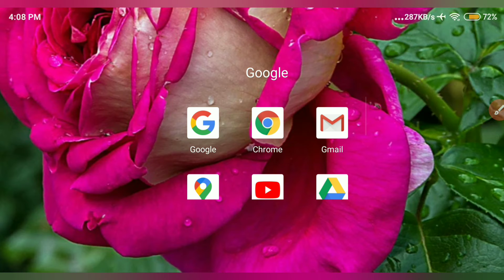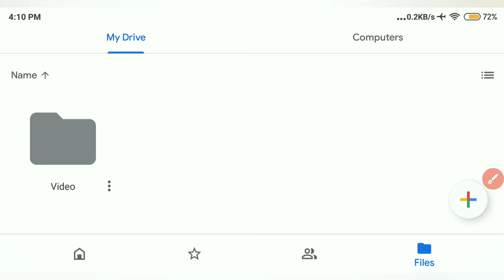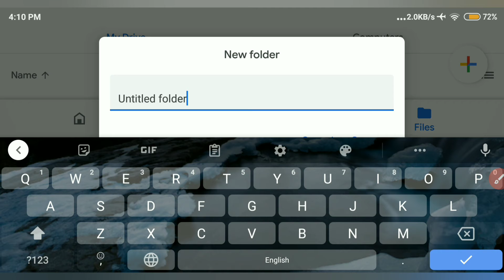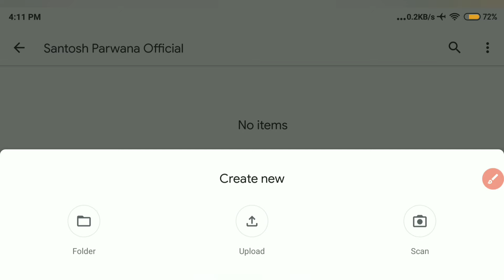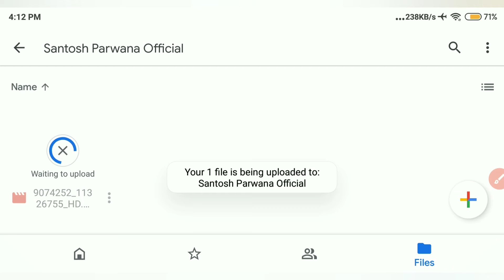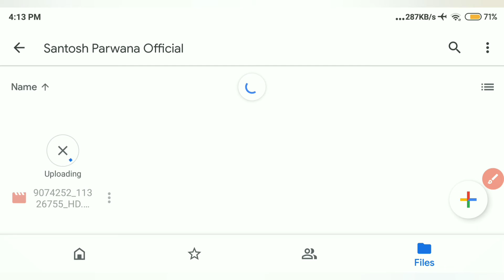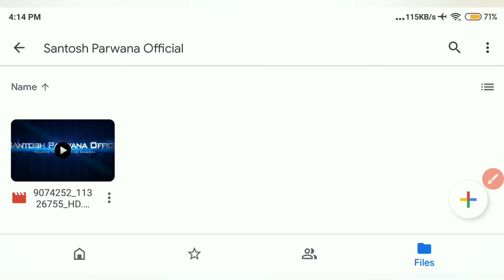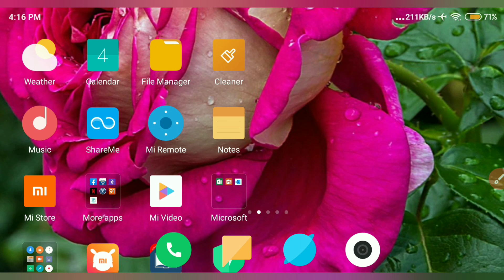How To Upload Video In Google Drive || Google Drive मे Video Upload कैसे करे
🌸🌸🌸🌸🌸-__🌸🌸 Hii Friends ham aaj janenge ki apne mobile phone se Google drive me video upload kaise kare aur video ko safe rakhe,To friends aap sabhi ye video jarur se dekhna o bhi Bina skip kiye aur video ko like, share kardena and comment me likhna ki video Kaisa laga.

     🌷 Create in YouTube Channel own mobile

   🌷 Check in All YouTube channel Total

  🌷Mobile se Google Account create kare 🌷

 🌷 Subisu Nokia WiFi Router GPON HOME

  🌷 Nokia WiFi Router Me Mobile Unblock

      🌷 Nokia WiFi Router Me Mobile block

      🌷 WiFi Mac address Kaise lagae 🌷